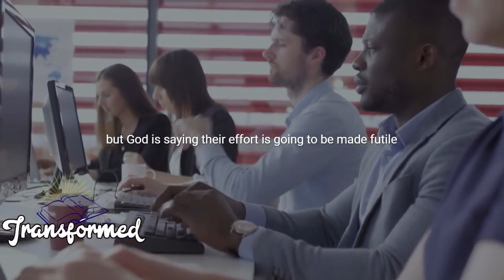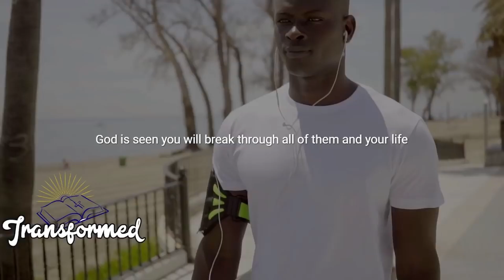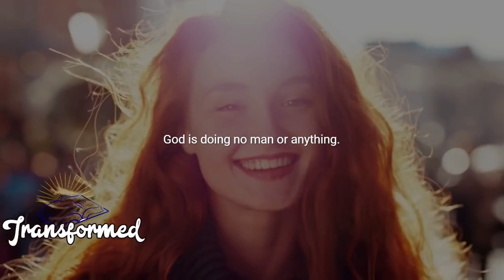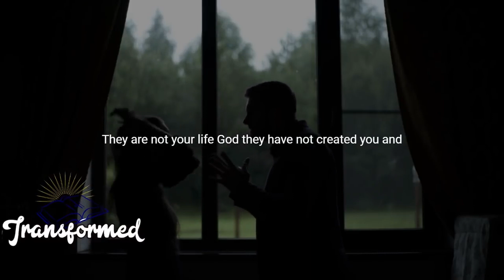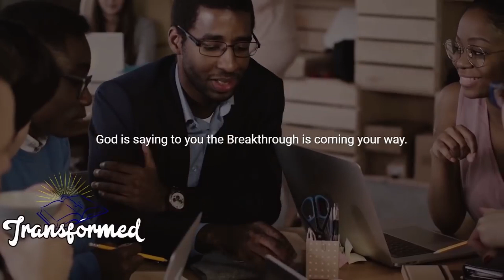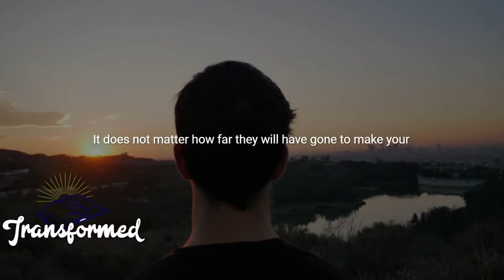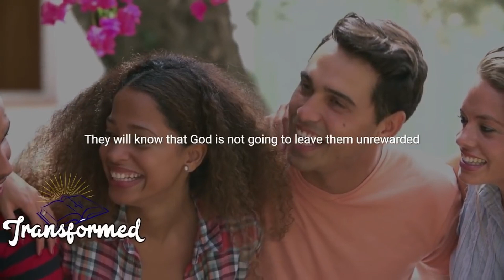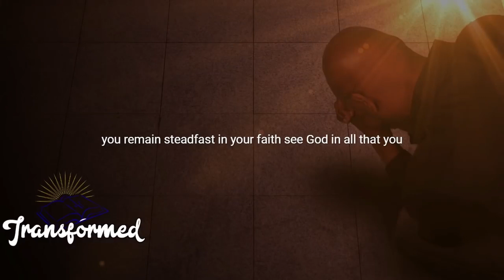God Will Give It To You Let Them Give Up On You & WATCH God Bring It To Pass